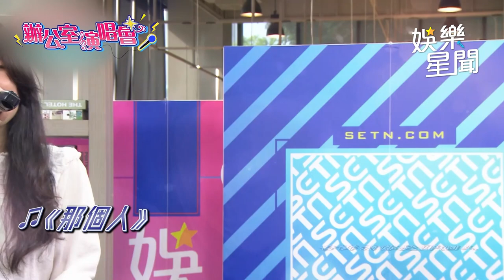《小記者大明星》辦公室演唱會／深白色｜三立娛樂星聞